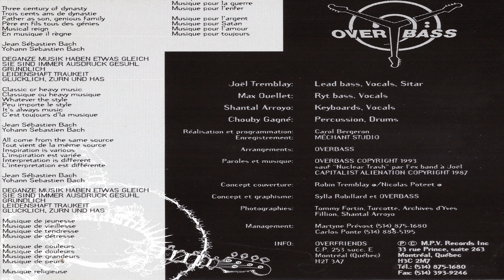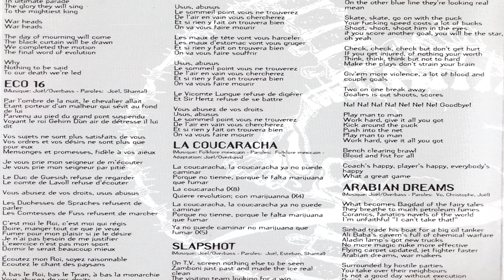OVERBASS - OVERBASS - 04/14 - NUCLEAR TRASH (1996)